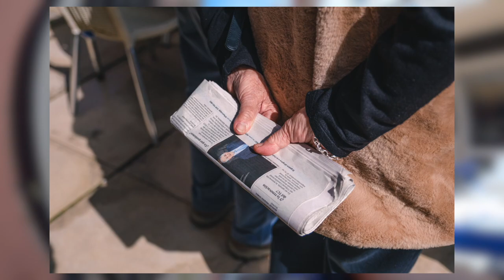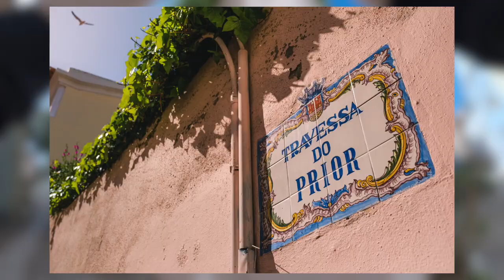Street Photography POV in Cascais, Portugal. | Fujifilm X-T4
Welcome to the first video of a series of POVs from Portugal, this in particular is focused on a day in Cascais, a small town near Lisbon.

All pictures and videos were shot with the Fujifilm X-T4 and Fujinon 16-55.
POV footage recorded with GoPro Hero 8
Edited on Final Cut and Lightroom Classic.